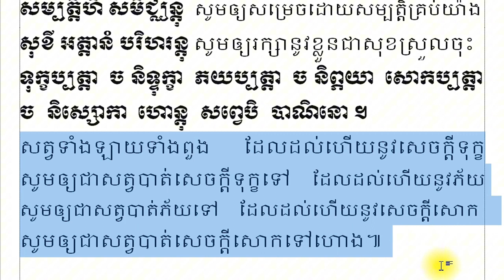ធម៌ផ្សាយមេត្តាចិត្តដល់សព្វសត្វទិសទាំង១០ /មានអក្សរនិងសម្លេងស្តាប់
ធម៌ផ្សាយមេត្តាចិត្តដល់សព្វសត្វទិសទាំង១០ មានអក្សរសម្រាប់មើល មានទាំងសម្លេងសម្រាប់ស្តាប់។

សូមស្វាគមន៏មកកាន់ Channel MMLSanbosambath ជាទីគោរពរាប់អាន..!
      Channel  MML Sanbosambath បង្កើតឡើងក្នុងគោលបំណង៖
១.ចែករំលែកនូវរុក្ខជាតិមានដើមឈើផ្សេងៗ
២.ចែករំលែករុក្ខជាតិឱសថសម្រាប់ព្យាបាលជម្ងឺតាមបែបបុរាណ
៣.ចែករំលែកវីដេអូកម្សាន្តផ្សេងៗ ។

      Welcome to Channel MMLSanbosambath Dear  Channel MML Sanbosambath created for:
1. Share plants with different stems
2. Share herbs for traditional medicine
3. Share various entertainment videos.